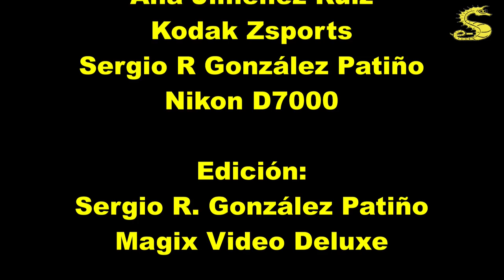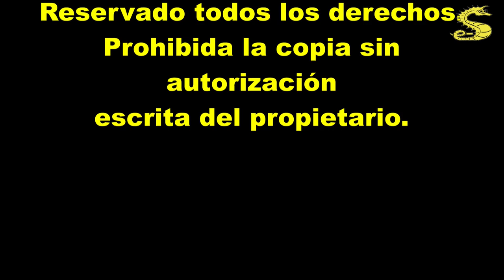Buceo en Unelco Caletillas (Santa Cruz de Tenerife), 20121114, por e-Submarinismo.es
Buceo con entrada y salida complicada desde costa pero que siempre depara alguna sorpresa al encontrarse con un gran bicho.

Un saludo.
¿Quiénes somos?